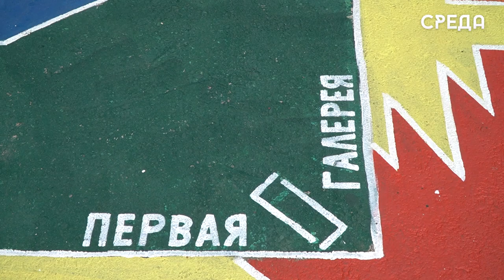Самый большой ковер перед зданием «РусГидро» обновили в Каспийске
В минувшие дни в Каспийске у здания РусГидро был обновлен рисунок, выполненный в рамках проекта «Самый большой ковер», который реализованный в 2014 художниками города под руководством директора первой галереи Джамили Тагировой.

Ковер был обновлен полностью, а также была изменена цветовая палитра рисунка, но дизайн остался прежним. Отметим, что реставрация проходила в течении дня и с помощью каспийчан была завершена к вечеру.